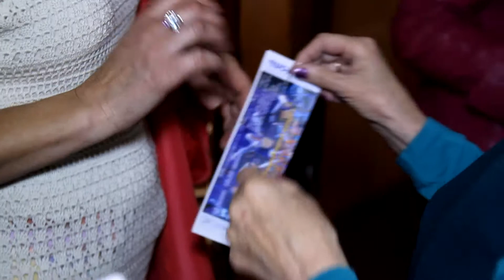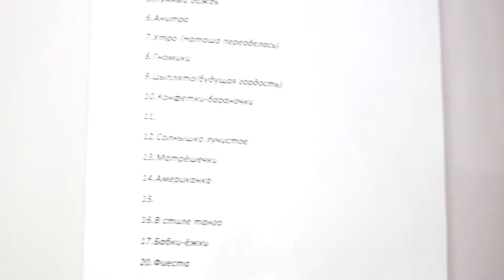Арабески 2013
За 15 мин. до отчетного концерта театра танца "Арабески"